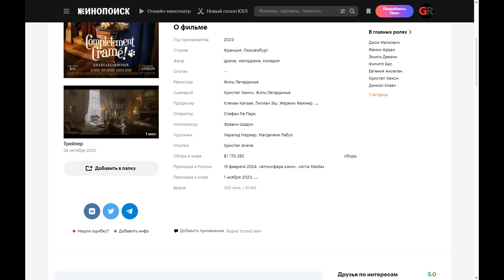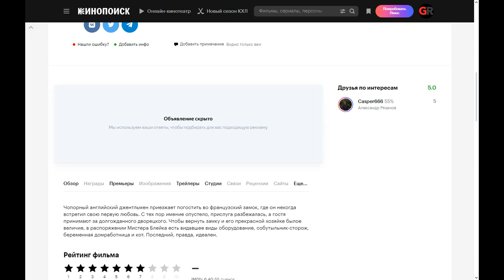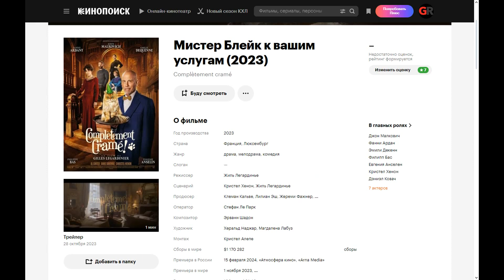Complètement cramé (2023) ➤ Review (GR)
A prim English gentleman comes to stay in a French castle, where he once met his first love. Since then, the estate has been deserted, the servants have fled, and the guest is mistaken for the long-awaited butler. To restore the castle and its beautiful mistress to its former greatness, Mr. Blake has at his disposal battered equipment, a drinking companion, a watchman, a pregnant housekeeper and a cat. The latter, however, is perfect.